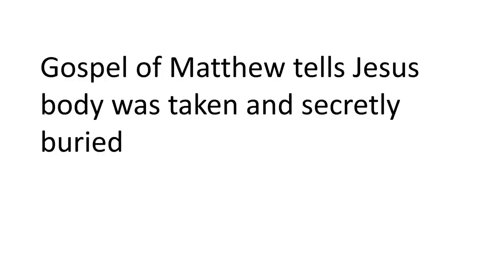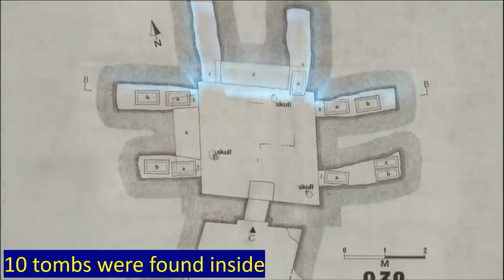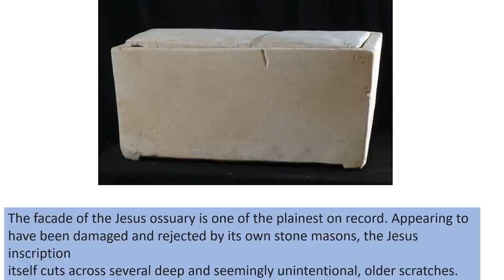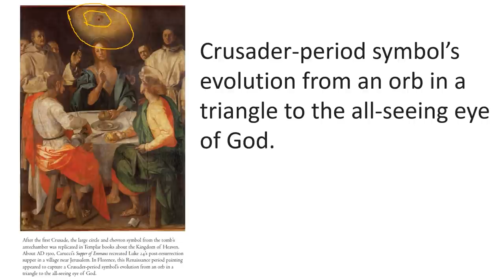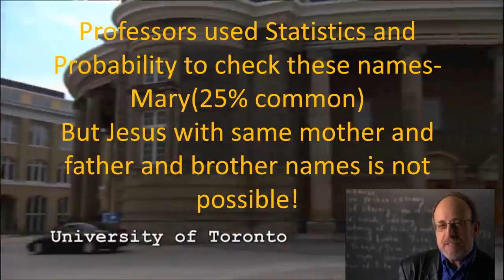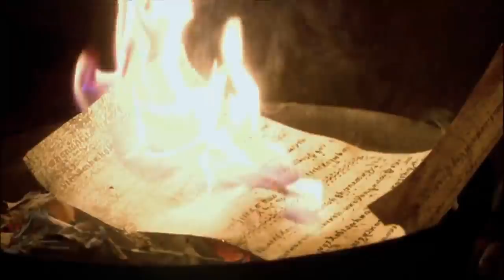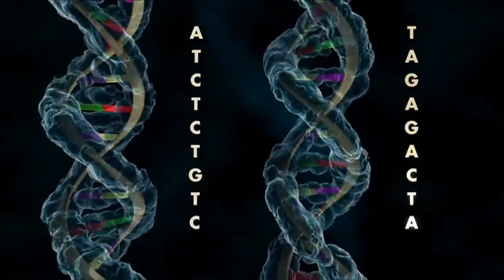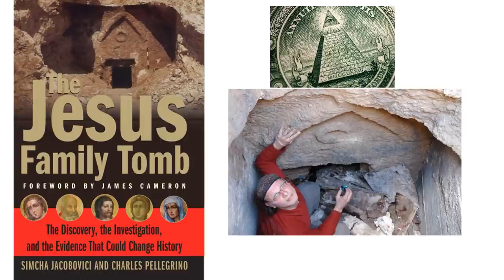యేసు సమాధి | Yesu samadhi | Jesús tomb in Jerusalem |Tomb of Jesus | Jesus tomb opening video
యేసు సమాధి దొరికింది!  యెముకలు కూడా దొరికాయి!
బైబిల్ బండారం బట్టబయలు!
There are billions of people around the world who call themselves Christians. They believe that Jesus died on the cross and was resurrected from the tomb and ascended to heaven. Pastors tell Christians that if you believe in Jesus after you die, Jesus will come and resurrect you and take you to heaven.
Billions of people are waiting in the tombs to be resurrected who died in the last 2000 years. Not even one person was raised from the dead. Nobody is questioning this resurrection and asking for any proof they are just simply believing, so I have been investigating whether Jesus rarely resurrected or not.
Now I am going to show you Jesus's coffin and his bones. Let us start.
This is a documentary about the lost tomb of Jesus. It was found 30 years ago, but. Was hidden from the public. The Pope has put a lot of political pressure on Israel not to make it public.
This is a translation to the original documentary made by Simcha Jacobovici on the family tomb of Jesus. He made the documentary in 2007. James Cameron(Avtar movie director) produced the family tomb of Jesus documentary. This is not a hoax. Very real. That is why the Avtar movie director made this movie.
The Gospel of Matthew tells that Jesus' body was taken and secretly buried.
You can observe the same in Jesus's paintings. In many churches.
In 1980 a construction company was digging in Jerusalem City, to build a big concrete building and suddenly they found something suspicious. A small cave was found and children were playing near the cave. An entrance to the cave was found. Nobody expected to find anything extraordinary.
Kids told the elders that there is something ancient and mysterious, but nobody cared about it.
The kid's mother took a lot of interest in this matter. She informed the Archeology department that there is a very ancient tomb.
Rivika Maoz is the first person who called the Archeology team.
The archeology team identified the special symbol at the entrance of the Tomb and thought that it is a very ancient and great discovery and they wanted to do a detailed analysis.
When the team went inside, they were shocked. It is not a single tomb. They found ten tombs inside The Cave.
You can see the overhead view of the Tomb.
Please see carefully. They found six big caves inside and 10 coffins.
The archeology team shifted all the copies to the National Museum.
The scientists started investigating and found Jesus's coffin. They were shocked. The coffin is full of Jesus's bones. Immediately the pope came to know this and paid billions of dollars to the Israeli government. So Israeli government hid Jesus' coffin for 30 years.
Finally, after several people’s request, they showed it in 2007. This is the side view of Jesus's coffin.
This is the front view of Jesus's coffin. You can see “Jesus son of Joseph” written on the coffin in Hebrew.
There is a holy cross symbol also engraved on the coffin. Please look carefully. The Jesus name, his father's name, and the holy cross show that it is indeed Jesus’s coffin!
Jesus’s mother Mary's tomb was also found.
Jesus's brother Matthew's tomb was also found.
Jesus's brother Jose's tomb was also found.
Another coffin was found with the title “James Son of Joseph”. He is the brother of Jesus.
 in the Gospel of Philip, she is described as Jesus's companion, as the disciple Jesus loved the most and the one Jesus kissed on the mouth. This led some people to conclude that she and Jesus were in a relationship. Some fiction portrays her as the wife of Jesus. Her name was mentioned as “Mariam” in The Gospel of Philip.
Please closely observe Jesus's wife Mariam’s Tomb.
Mary Magdalene's name was written in Greek. Because she was a Greek woman.
They did DNA tests on Jesus’s bones and Mary Magdalene's bones and confirmed they are not brother and sister. So she should be a wife or a lover.
A mathematics professor calculated the Probability that this is the real tomb of Jesus, not another person with the same name.
The probability that this is Jesus’s tomb is 99.99%.
If you still want to believe that Jesus will save you, look at his bones and think again! If Jesus himself did not rise from the dead, how can he help you?
 What they found may well be the most controversial archaeological discovery of all time.
In this video we’ll walk you through:
The lost tomb of Jesus
Jesus mother Maria Tomb and his lover Mary Magdalene tomb
The DNA test to confirm that it is the real tomb of Jesus